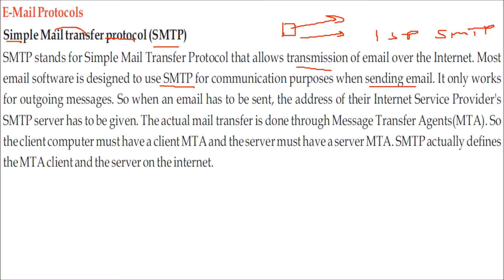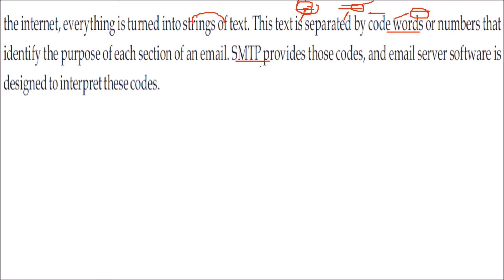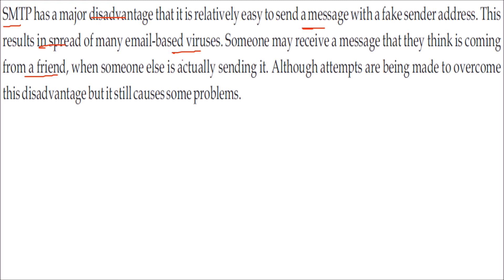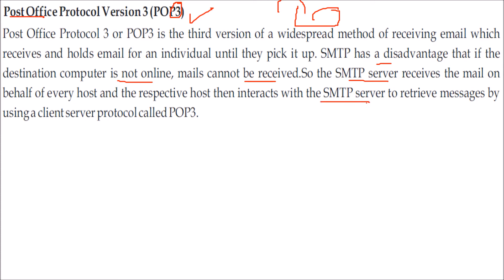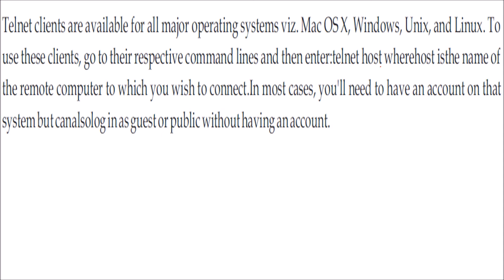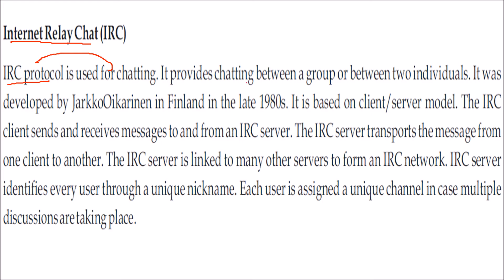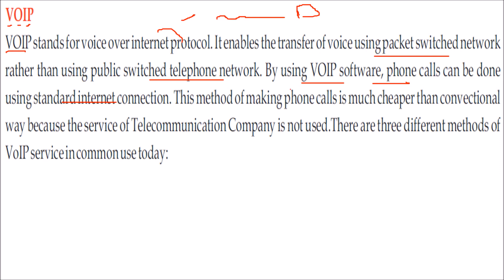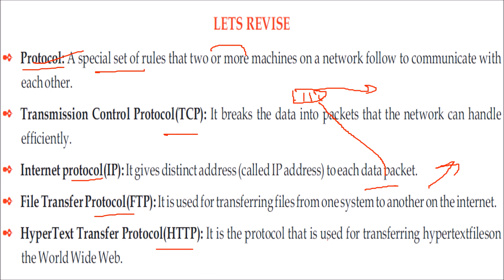CLASS 12 XII COMPUTER SCIENCE UNIT 5 CHAPTER 3 Network Protocols in hindi Part 2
Best Buy Links Class 12 Textbooks NCERT:

class 12 computer science python
class 12
class 12,
cbse class 12 computer science python,
class 12 important questions python,
sample paper of computer science with python class 12,
sample paper class 12 computer science python,
python class 12 sample paper,
computer science class 12 python,
sample paper of class 12 computer science,
class 12 computer science sample paper 2021
class12computer science
class12 omputersciencepython